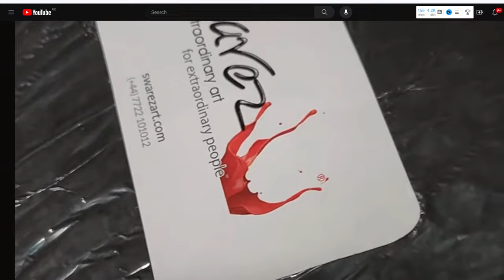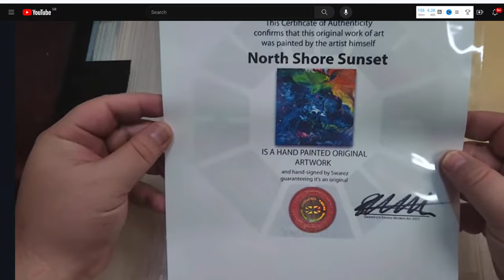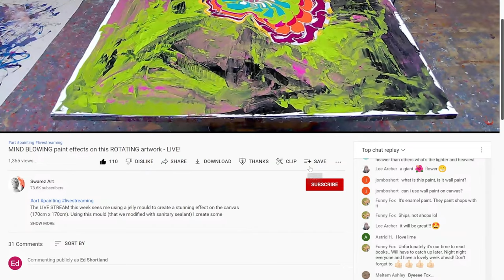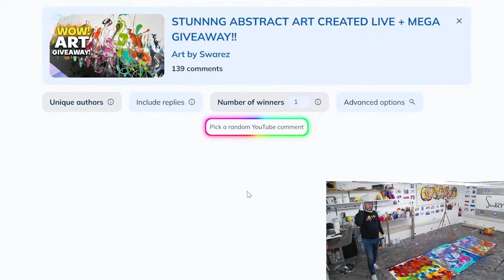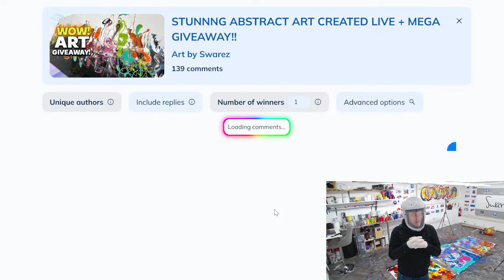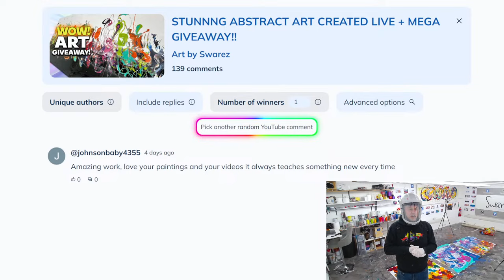PAINTING WITH CELLOPHANE - CRAZY RESULTS! LIVE from the Swarez Studio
ARE YOU NEW TO THE CHANNEL? Excellent! A big welcome to you. We are LIVE from the studio every Wednesday so why not come and take a look on the next stream?